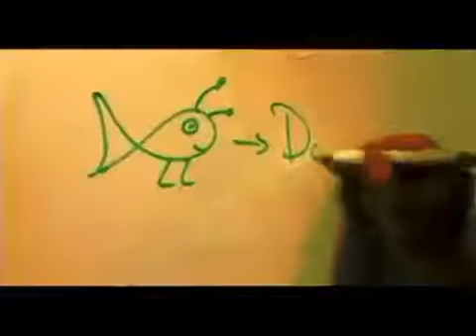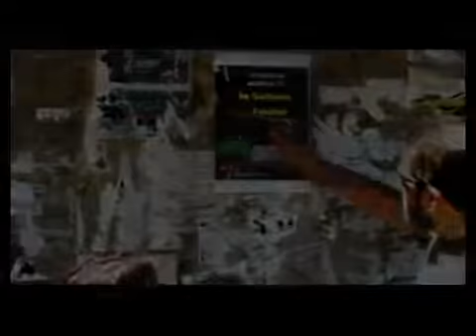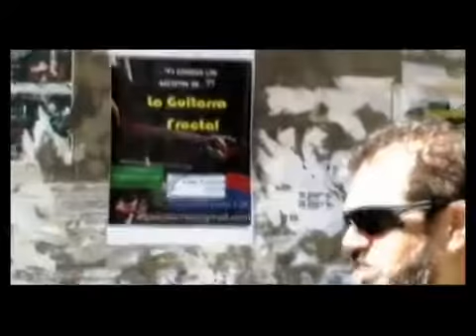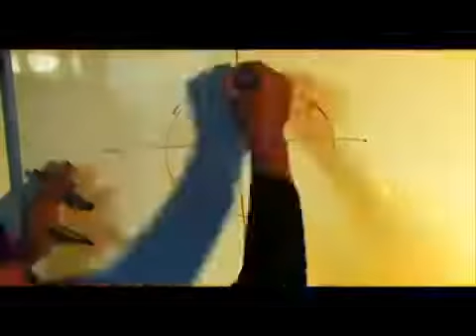Cumbia CR.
Para mi gente que baila, vídeo clip del año 2010 del maestro Patricio Torres, realización Danny Marenco.